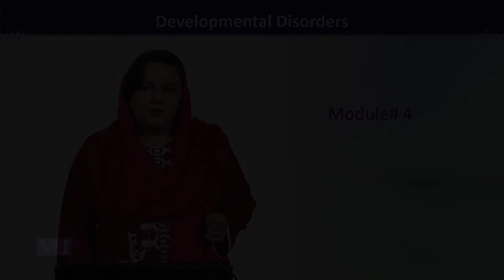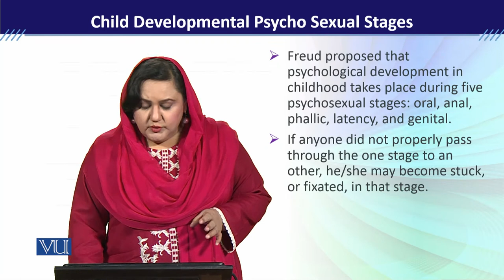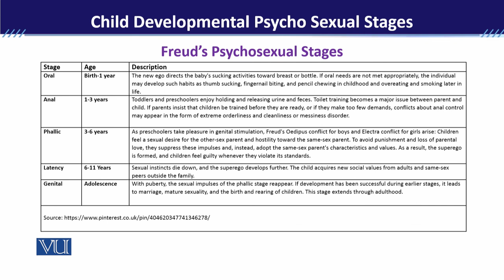PSY613_Topic004 | Developmental Disorders